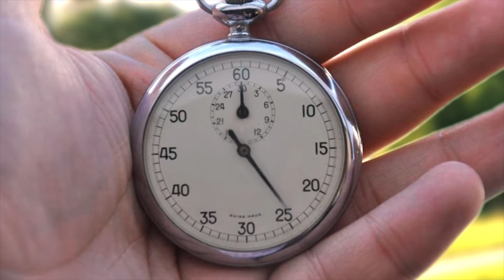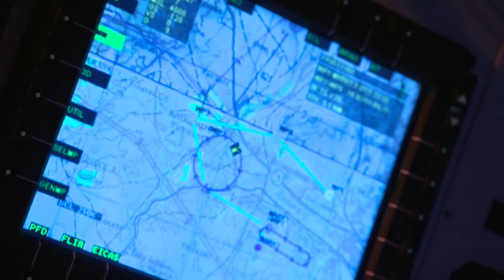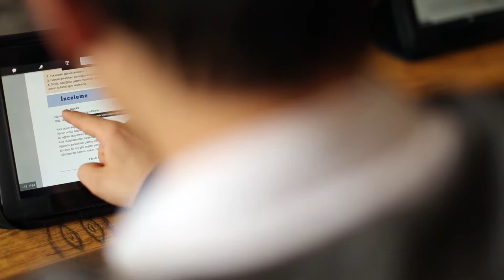Türkiye Cumhuriyeti Bilim, Sanayi ve Teknoloji Bakanlığı Verimlilik Genel Müdürlüğü - Tanıtım Filmi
Müşteri: Türkiye Cumhuriyeti Bilim, Sanayi ve Teknoloji Bakanlığı Verimlilik Genel Müdürlüğü
Çalışma: Tanıtım Filmi

Türkiye Cumhuriyeti Bilim, Sanayi ve Teknoloji Bakanlığı Verimlilik Genel Müdürlüğü için hazırlanan tanıtım filmi.

Sınırsız ihtiyaçlarını sınırlı ihtiyaçlarla karşılayan insanoğlu, verimliliği arttırmanın yollarını aramış, ve bu arayış Sanayi Devrimi ile somutlaşmıştır.
Teknolojik gelişmelerle birlikte üreticiler, daha çok daha ucuz ve daha kaliteli ürün üretmeye başlamıştır. Rekabet ortamı doğunca "müşteri odaklılık" gelişmiştir. Tüketicilere "yenilikçi" ürün sunmak zorunlu hale gelmiştir. "Verimlilik yönetimi" ihtiyacı oluşmuştur.

Türkiye Cumhuriyeti Bilim, Sanayi ve Teknoloji Bakanlığı Verimlilik Genel Müdürlüğü.